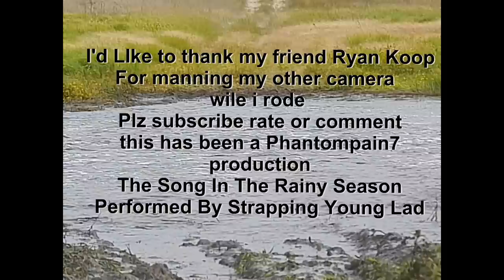Hydroplaning My Renegade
Had some fun hydroplaning my renegade today. Thanx Ryan for manning my other camera wile i rode, you rock.